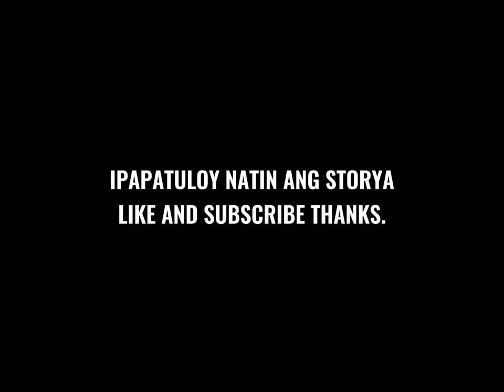(PART 1-6)Sya ay napunta kung saan ay my cultivation akala nya mahina sya pero sya pala ang malakas.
Ang kwento ay hango lamang sa kung ano ang
mahwa story na naipalabas at isinalin sa wikang
Filipino. Upang mas madaling maunawaan ng
aking mga kababayan.

Si Li Nianfan ay bumaba sa mundo ng walang kamatayang
paglilinang na may mortal na katawan. Matapos malaman na walang
pag-asa para sa walang kamatayang paglilinang, gusto lang
niyang mamuhay nang payapa. Ngunit hindi alam-Dahil sa
kanyang mga tula at pagpipinta, ang aso ay inampon, naging
isang henerasyon ng hari ng demonyo, pinipigilan ang
isang mundo. Dahil sa piano at musikang kanyang tinugtog,
ang punong itinanim niya sa likod ng kanyang bahay ay
naging puno ng mundo, na sumusuporta sa tulay sa
pagitan ng langit at lupa. At dahil sa kanyang kaswal na kaliwanagan,
isang dumaan na nakilala niya, naging isang walang
kamatayang pantas, nangunguna sa isang panahon...
Genre: Aksyon, Pakikipagsapalaran, Batay Sa Isang Nobela,
Komedya, Paglilinang, Demonyo, Hari ng Demonyo, Drama,
Pantasya, Kasaysayan, Martial Sining, Hindi
Pagkakaunawaan, Nalulupig, Mga Alagang Hayop.

infringing.
I do not own the pictures mostly used in the video.
All contents in this channel is for entertainment
purposes only, specifically to share stories and
insights.